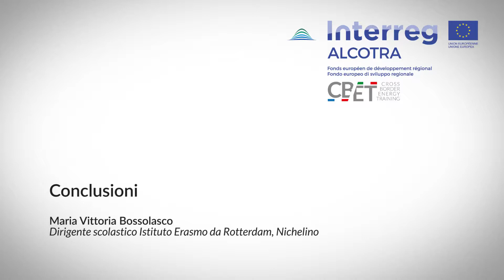ALCOTRA CBET - Maria Vittoria Bossolasco - 9/9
Convegno “ALCOTRA CBET: UN’OPPORTUNITA’ VERSO LE PROFESSIONI DEL FUTURO”
3 Ottobre 2018
sede del Consiglio Regionale del Piemonte – Palazzo Lascaris - Via Alfieri 15 – Torino

Saluti Istituzionali:
Giorgio Bertola - Consigliere Regione Piemonte
Sergio Blazina - Dirigente Tecnico Ufficio Scolastico Regione Piemonte
Florence Baptiste - Responsabile Segretariato Congiunto del Programma ALCOTRA
Stefano Suraniti - Dirigente USR Piemonte ufficio V – Ambito territoriale di Torino
Giovanna Pentenero - Assessore all’istruzione, Lavoro, Formazione professionale della Regione Piemonte
Marina Bertiglia - Ex Provveditore agli Studi

Introduzione al Progetto ALCOTRA CBET.
Maria Vittoria Bossolasco – Dirigente scolastico Istituto Erasmo da Rotterdam, Nichelino

Percorsi formativi transfrontalieri informali e non forma/i per lo sviluppo di competenze ne/l’ambito dell’efficientamento energetico in edilizia.
Stefano Dotta – Manager Environment Park, Torino

La piattaforma formativa del progetto CBET: percorsi e contenuti.
Claudio Rosso – Presidente Gruppo es, Settimo Torinese

La formation, vecteur de réussite de la transition énergétique.
Nathalie Arbet – Direttore INES ( lnstitut National de !’Energie Solai re), Chambéry

Strumenti innovativi per il consolidamento delle competenze per un futuro smart.
Alberto Muscio – GIP FIPAN (Gruopement d’lntéret Public pour la Formation et l’lnsertion Professionnelles), Nice

Costruzioni 4.0: intelligenza per la sostenibilità.
Rosella Seren Rosso – Docente Istituto Erasmo da Rotterdam, Nichelino

I sistemi energetici e la formazione nella società complessa.
Dario Barca – Docente Istituto Erasmo da Rotterdam, Nichelino

Conclusioni.